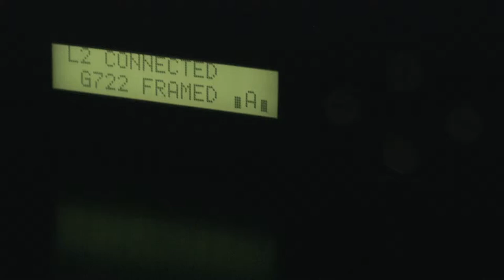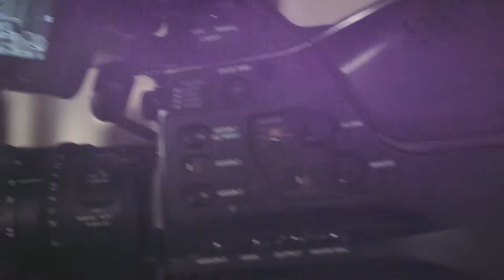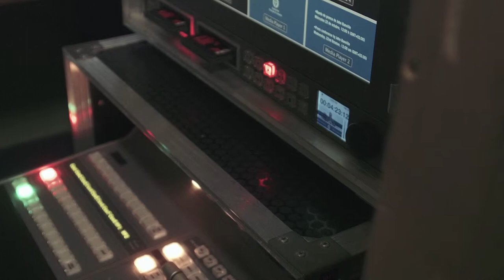Jeijo Martínez - ONDAS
El caso de ONDAS es una muestra de cómo con pasión, constancia y una buena formación se pueden hacer poner en marcha grandes proyectos empresariales.